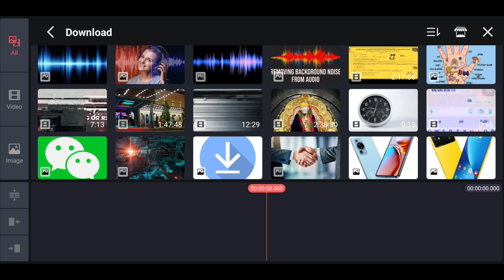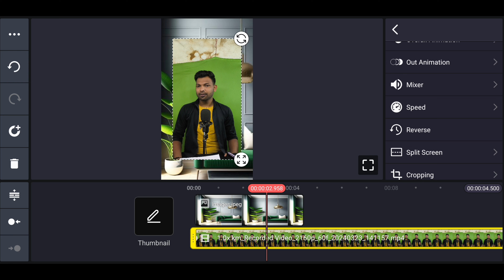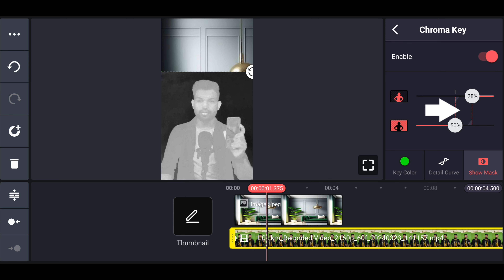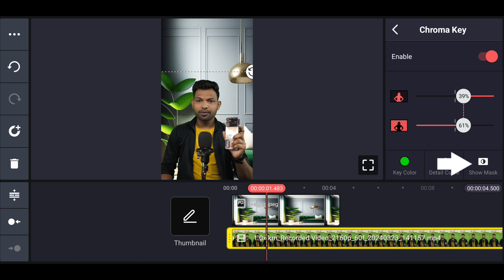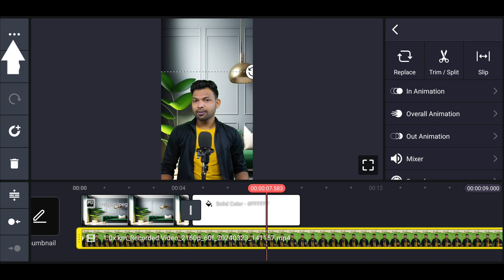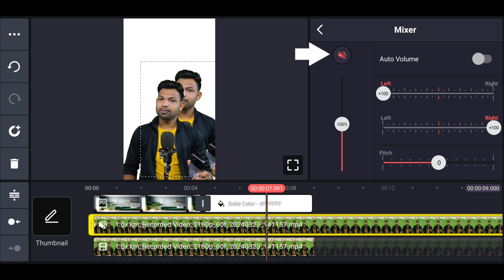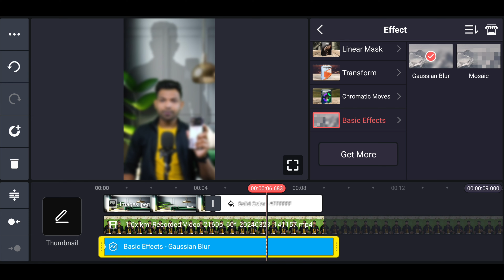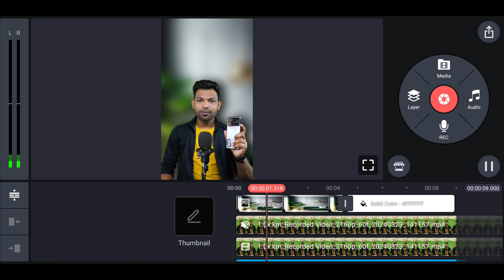How To Use Chroma Key And Add Shadow Behind Character | Dheeraj Sharma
How To Edit Viral Feels Like NSB Pictures | How To Edit Shorts Like NSB Pictures | Dheeraj Sharma

reels editing,
reel editing instagram,
reel editing in premiere pro,
reels editing video,
reel editing ideas,
reel editing in capcut
viral reels editing,
viral reel editing tutorial,
viral reels editing,
viral reels editing tutorial, premiere pro,
viral reels editing capcut,
viral reels editing vn,
viral reels editing tutorial,
viral reels editing tutorials,
viral reels editing after effects,
viral reels editing in Kinemasshort
shorts editing tutorial,
shorts editing video,
shorts editing in capcut,
shorts editing course,